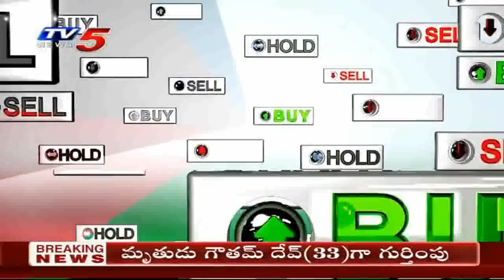13th November 2020 TV5 News Business Breakfast | Vasanth Kumar Special | TV5 Money